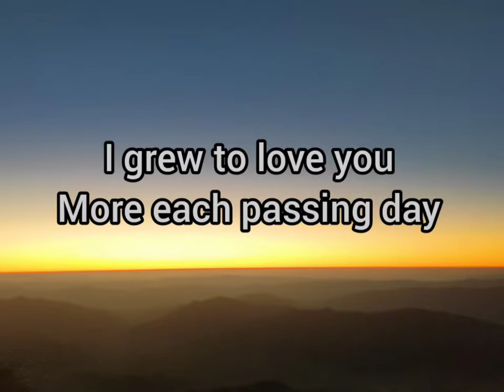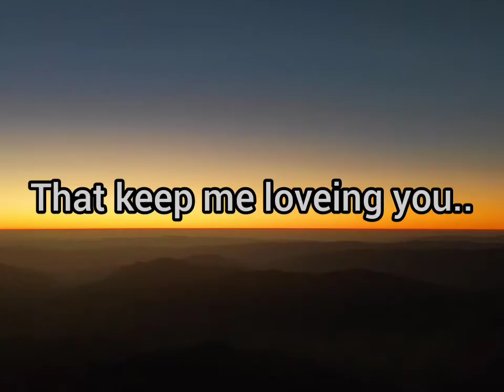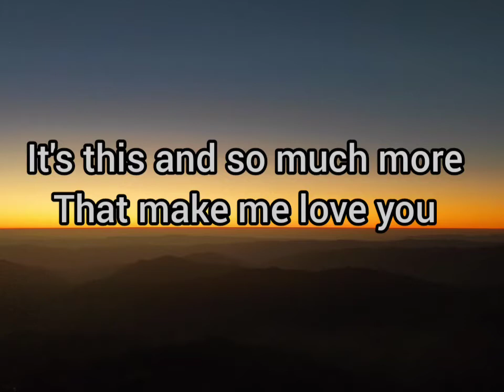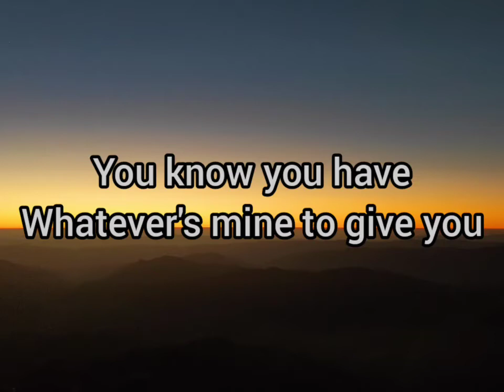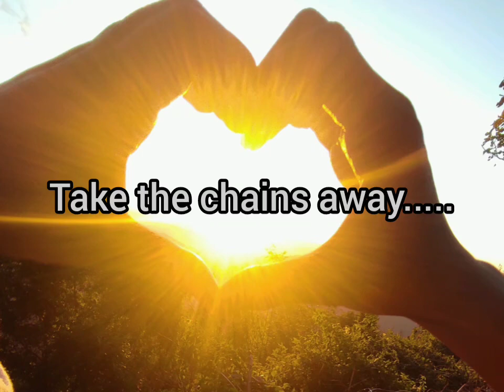Eli chhunthang:If you love me, let me know(cover)😁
phone atanga ka record a nia, ngaihthlak a nuam vak lo maithei a, min lo hrethiam hram hram dawn nia, chuan ka channel hi khawngaihin min lo subscribe sak ve hram dawn nia😁😁